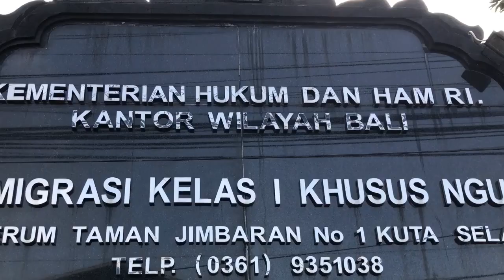BULE AUSIE PEMBUNUH POLISI BEBAS DAN DIPULANGKAN KE NEGARANYA